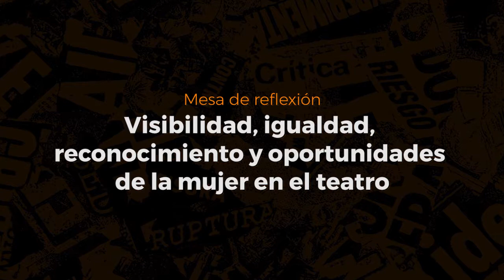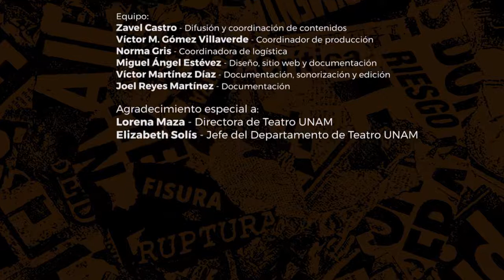TRANSDrama Mesa de reflexión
"Visibilidad, igualdad, reconocimiento y oportunidades de la mujer en el teatro" (fragmentos)
Participantes: Vivi Tellas (Argentina) / Marcela Valencia (Colombia) / Nora Huerta / Edith María Alberta Ibarra Araujo  / Silvia Peláez  / Lydia Margules y Lorena  Abrahamsohn - Moderadora (México)

En esta mesa queremos reflexionar sobre algunas cuestiones que, como comunidad de creadoras y pensadoras teatrales nos competen y nos preocupan. Para ello hemos convocado voces femeninas poderosas cuya visión y opinión sobre el teatro es de gran relevancia. Abordaremos temas como el rol de la mujer creadora en la innovación de los lenguajes teatrales contemporáneos, logísticas de las relaciones de dominio de género, oportunidades para las mujeres en el teatro latinoamericano, el trabajo creativo desde la perspectiva de género, cambio de narrativas para las mujeres y escritura desde la visión feminista.
Esta charla abrirá muchas interrogantes necesarias para valorar la participación femenina en las artes escénicas, así como para clarificar el panorama actual y posicionar a la mujer teatrera en una situación digna y justa.